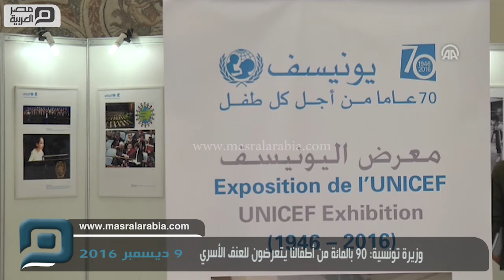مصر العربية | وزيرة تونسية: 90 بالمائة من أطفالنا يتعرضون للعنف الأسري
قالت وزيرة المرأة والأسرة والطفولة التونسية، نزيهة العبيدي، إن "90 بالمائة من الأطفال في بلادها يتعرضون للعنف داخل الأسرة".
وأوضحت العبيدي، في تصريح للأناضول، على هامش مشاركتها في حفل إحياء سبعينية (مرور 70 عاماً) على تأسيس منظمة الأمم المتحدة للطفولة "اليونيسف" بمتحف باردو بالعاصمة تونس، مساء اليوم الخميس، أن "الوزارة تلقت سنة 2015 حوالي 500 بلاغا حول أطفال تعرضوا للتهديد والعنف؛ 30 بالمائة منهم تعرضوا للعنف الجنسي".
واعتبرت أن "هذه الإحصائيات تدلّ على أن العنف المسلّط على الطفولة والمتاجرة بهم في العمالة يتفاقم بشكل كبير"، مضيفة أن "أكثر من 85 مندوب طفولة (مسؤول حكومي عن الطفولة في المحافظات) يعملون في كامل مناطق البلاد".
وشارك في الاحتفالية بسبعينية منظمة "اليونيسيف"، بمتحف باردو، رئيس البرلمان التونسي محمد الناصر ووزراء التربية والصحة والمرأة والأسرة والطفولة ومبعوثة المنظمة في تونس ليلا بيطار.
وتم خلال الحفل عرض صور وأشرطة وثائقية قصيرة تختزل عددا من أنشطة المنظمة في مجال الطفولة.